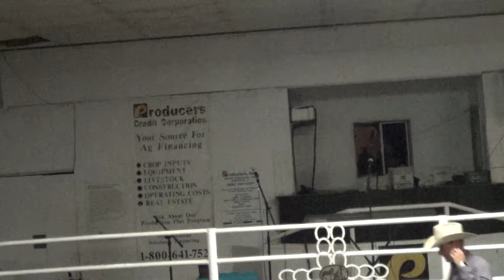Southern Range Cowboy Church "Rejoice in the truth" 11-2-17 I